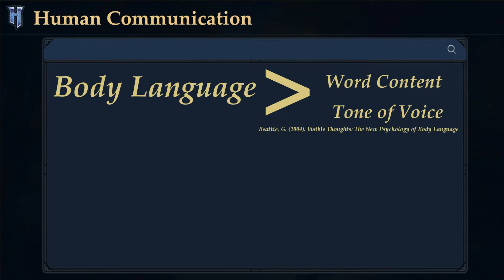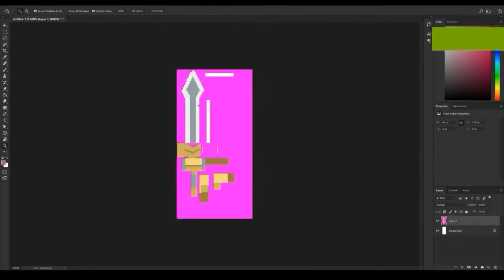Hytale - Will It Have Emotes? [Blog Post Discussion]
Emotes are one of the most important aspects of how players interact with each other, and this is a huge area that Minecraft is severely lacking in. Can Hytale deliver where Minecraft failed?

Keyboard - Razer Deathstalker Expert Membrane Keyboard